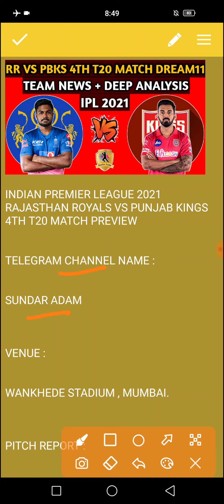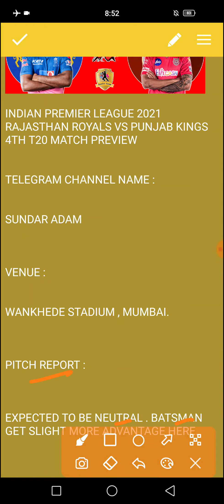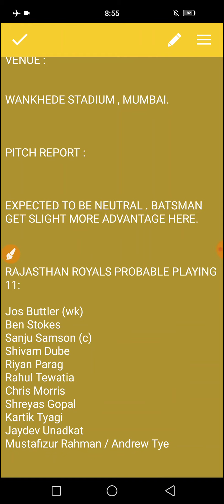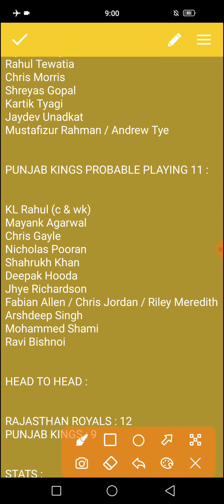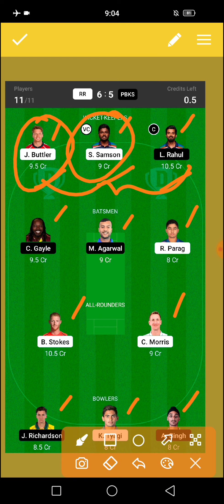RR VS PBKS Dream11 team | Match 4 | Rajasthan Royals Vs Punjab Kings Match Preview | IPL 2021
This video helps to know about RR VS PBKS Dream11 team | Match 4 | Rajasthan Royals Vs Punjab Kings Match Preview | IPL 2021